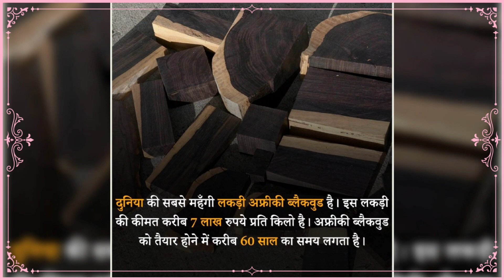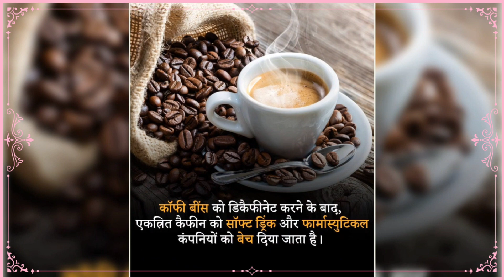दुनिया का सबसे गहरा गड्ढा....!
गोल्डन मास्क वाले बाबा, trained डॉल्फिन, सबसे गहरा गड्ढा और ऐसे ही 10 facts जाने इस वीडियो में. !